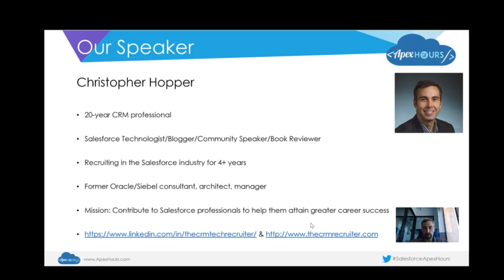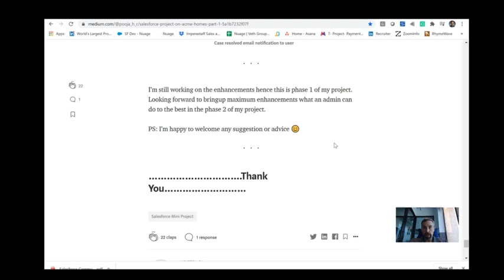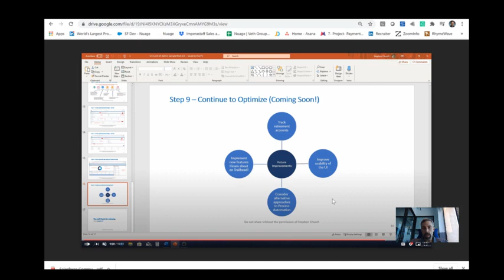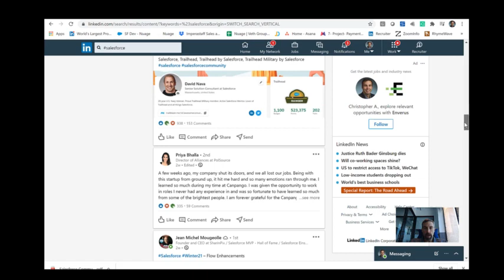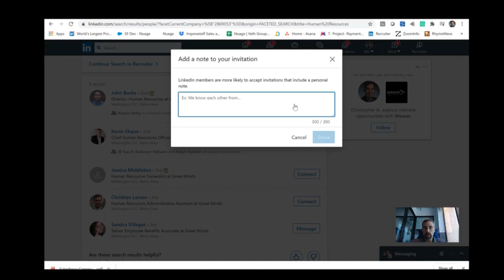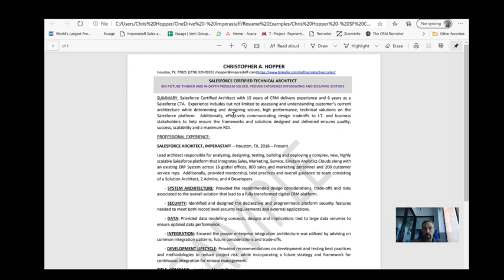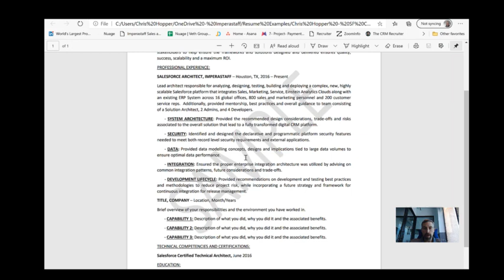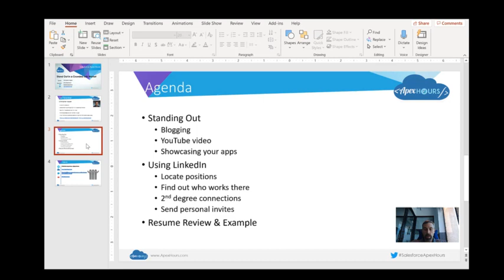Stand Out in a Crowded Job Market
How to Showcasing your app by Blogging and YouTube.
Search Job in LinkedIn, Local positions, Find out who works there. 2nd Degree connections.
Resume Review and Example.